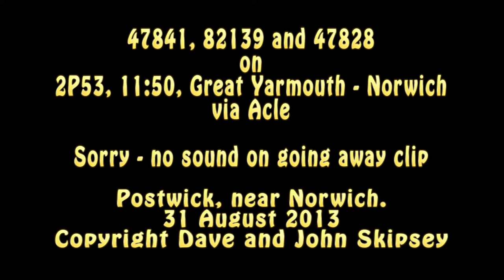47841, 82139 and 47828 on 2P53, 11:50, Great Yarmouth - Norwich - via Acle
47841, 82139 and 47828 on 2P53, 11:50, Great Yarmouth - Norwich - via Acle
Postwick Park and Ride, Norwich
31 August 2013